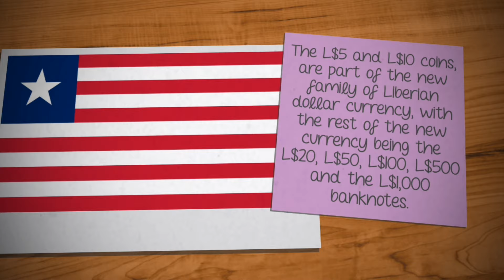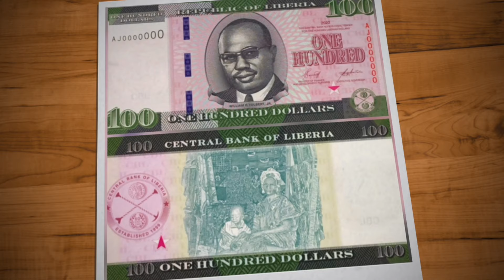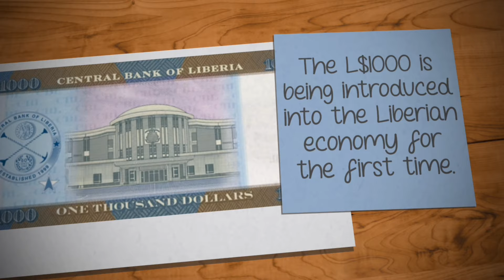Liberia new 20 50 100 500 and 1000 dollar banknotes 2022 | 5 and 10 dollar coins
The L$5 and L$10 coins, are part of the new family of Liberian dollar currency, with the rest of the new currency being the L$20, L$50, L$100, L$500 and the L$1,000 banknotes.

The dollar (currency code LRD) has been the currency of Liberia since 1943. It was also the country's currency between 1847 and 1907. It is normally abbreviated with the sign $, or alternatively L$ or LD$ to distinguish it from other dollar-denominated currencies. It is divided into 100 cents.